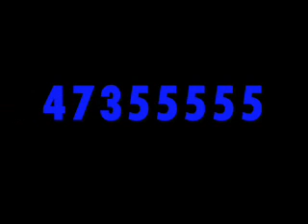Emu Plains Mowers contact details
Our Address, Phone number and Website